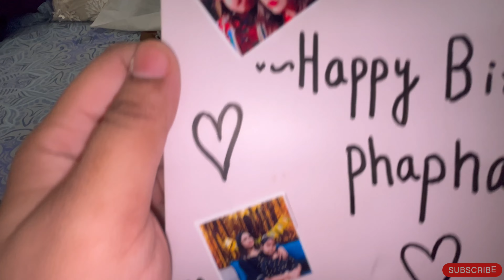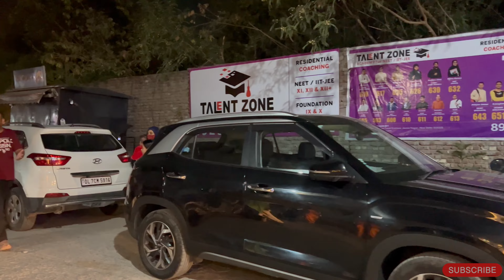RAMZAN DAY 25 ❤️ | Birthday gift unboxing | MERAZ ne kuch nahi diya 🥹🥹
Hi Dosto kiase hai aap log ummid karte he bahor ache honge.

I want to take a moment to express our heartfelt gratitude to each and every one of you who has been a part of this incredible journey on our YouTube channel. Your support, comments, likes, and shares have meant the world to us, and we are truly grateful for the amazing community we've built together.

Creating content and sharing our passion with you has been a rewarding experience, and I couldn't have reached this milestone without your constant encouragement. Whether you've been here from the beginning or just recently joined, your presence has made a significant impact, and I appreciate every view and interaction.

As we continue to grow and evolve, we are excited about the future and the possibilities that lie ahead. However, building and maintaining a channel comes with its challenges, and that's why we are reaching out to you today. Your support is crucial in keeping the channel thriving, allowing us to create more engaging and valuable content for you.

If you enjoy the content and find it meaningful, I kindly ask for your continued support.

We are committed to delivering content that entertains, educates, and inspires, and your support ensures that we can dedicate the time and resources necessary to maintain and improve the quality of the content.

Once again, thank you from the bottom of our heart for being a part of this incredible community. Together, we can make the channel even better and reach new heights. I'm grateful for your support, and I look forward to creating more amazing content for you in the future.